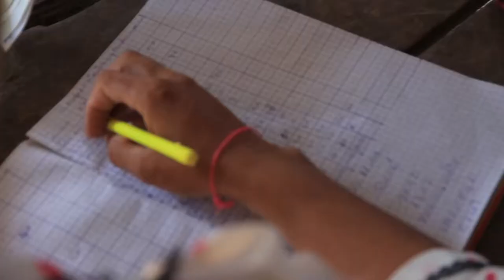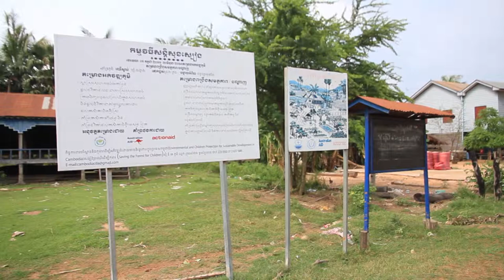ActionAid project:Saving Group in Oddor Meanchey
This is one of the sections of multiple approaches to improve farmer livelihoods film. It is a sustainable agriculture model that ActionAid in Cambodia has used to work with poor farmers to improve their livelihoods. It is a good agricultural practices model and a good lesson learn. This film has many sections such as community forest, saving group, vegetable group, water conservation group, animal raising group, market group, rice bank group.  A lot of  farmers are benefits from this sustainable livelihood project funded by AusAid through ActionAid Australia and Cambodia. Implemented by ActionAid Cambodia's partner- Children Development Association (CDA).